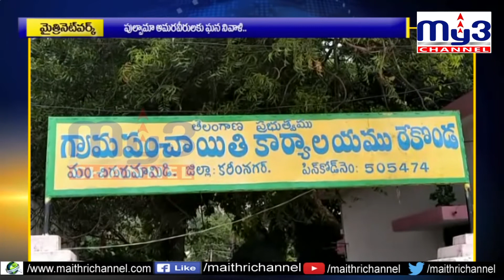పుల్వామా అమరవీరులకు నివాళి.. MY3NEWS 15-02-2021 7PM